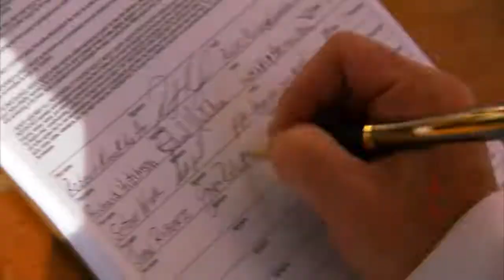WishRiders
Pilot video for a proposed TV series - WishRiders.